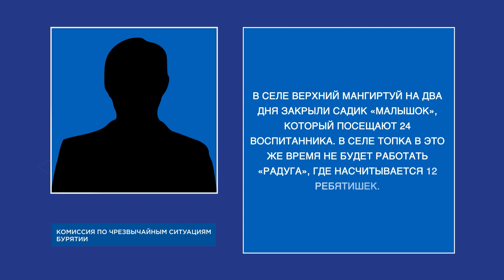В Бичурском районе экстренно закрыли 2 садика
Такое решение приняла комиссия по чрезвычайным ситуациям. Температура там не соответствует нормам санпина. Дома останутся 36 детей из 2-х сёл.